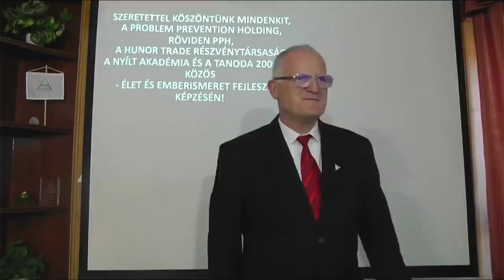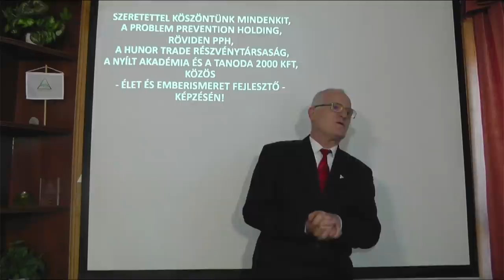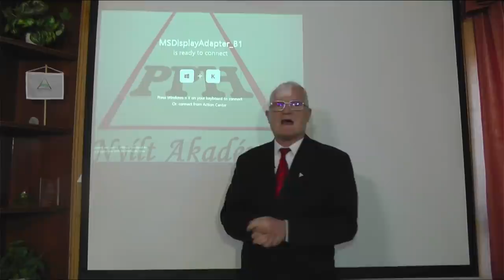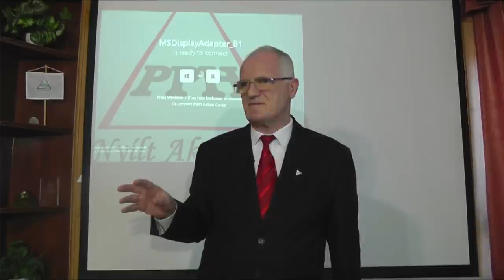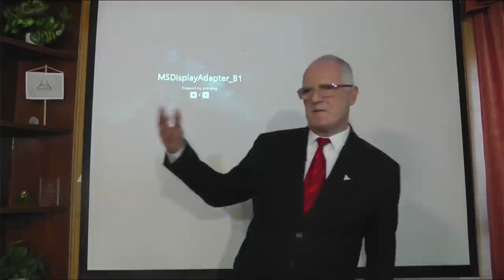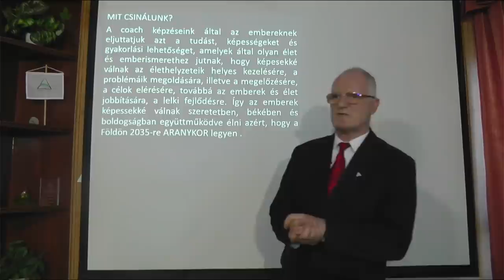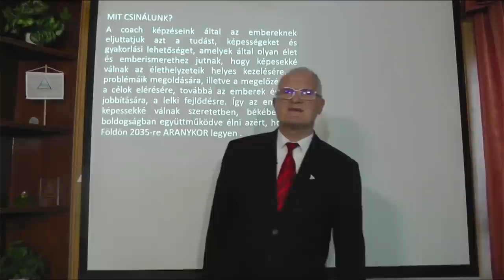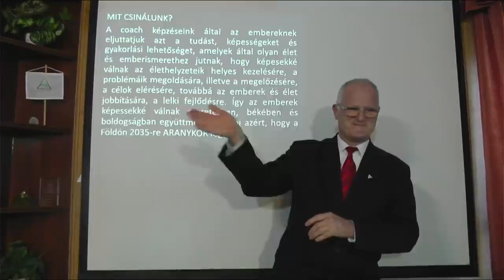2022 03 27 - MIKÉNT HÁRÍTSD EL AZ ÁRDRÁGULÁS-PÉNZROMLÁS NEGATÍV KÖVETKEZMÉNYEIT - Szedlacsik Miklós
MIKÉNT HÁRÍTSD EL AZ ÁRDRÁGULÁS-PÉNZROMLÁS NEGATÍV KÖVETKEZMÉNYEIT. Szedlacsik Miklós mester-coach ingyenes előadása. A PPH - Nyílt Akadémia képzése. Tudás és képességek a lelki fejlődésért, a szabad, tudatos, boldog életért és az Aranykorért! Hozzáférhetsz a tudáshoz a weboldalunkon a következő linkre kattintva!